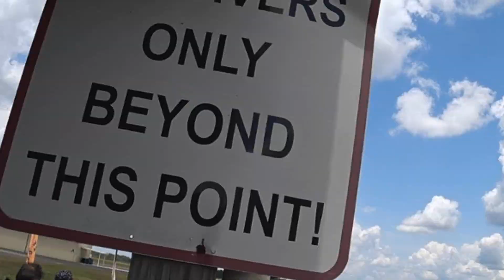Erica never wants it to end!